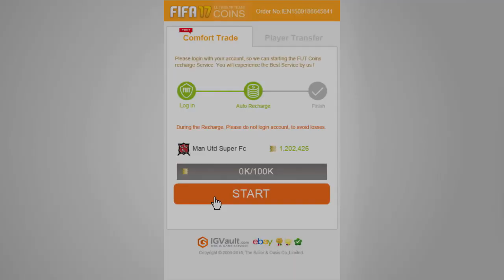MI NIVEL EN FUT CHAMPIONS + ¿SIGURðSSON TOTS? | FIFA 17 ULTIMATE TEAM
Os dejo por aquí con una final muy épica y con mi nivel en esta semana con requisitos en FUT CHAMPIONS de FIFA 17 ULTIMATE TEAM, un abrazo!

Hola! Mi nombre es Sebas, soy el propietario del canal "AbuAbu Gamer", en este encontraréis contenido relacionado con juegos como, GTA V, CALL OF DUTY BLACK OPS 3, ETC pero sobre todo el contenido principal está basado en FIFA ULTIMATE TEAM. En mis vídeos encontraréis PLANTILLAS (SQUAD BUILDER), ANÁLISIS DE JUGADORES (REVIEWS), TORNEOS, FUT CHAMPIONS, ROAD TO GLORY, JUGADORES CHETADOS Y BARATOS, FUT DRAFT, TRADEOS y muchas cosas más como VLOGS, PARODIAS, etc.

Hay otros canales en Youtube que suben un contenido parecido al mío y que os recomiendo ya que a mí me encantan. Estos son los canales de DJMARIIO, DOCTORE POLLO, CACHO01, ROBERT PG, JAVLIYO55, ARIIAN, PUMUSCOR, TOBBALINK, ESTRIMO TDJ y KIKIFUTFIFA entre otros, en ellos encontraréis grandes vídeos sobre FIFA.

Si te gusta, deja tu LIKE ayuda muchísmo y comenta si te apetece :D

Un saludo!